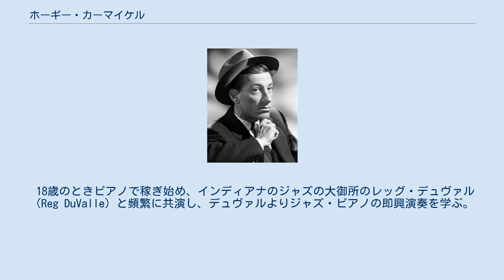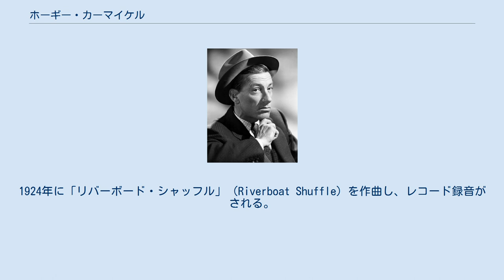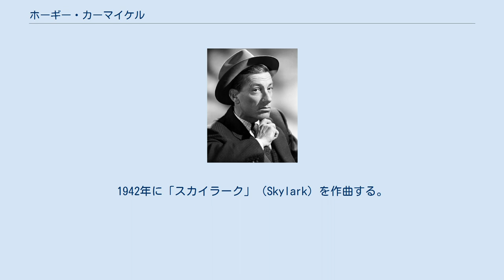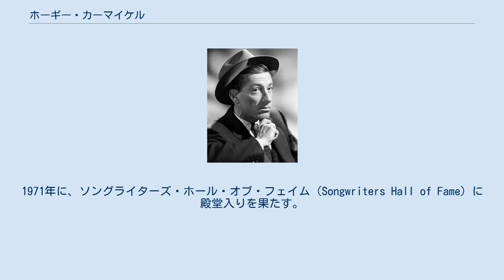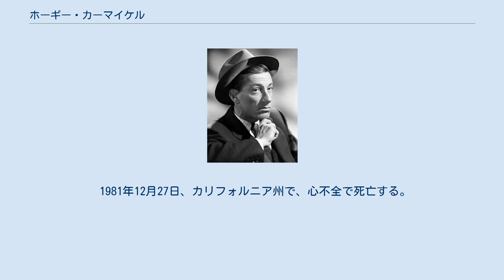ホーギー・カーマイケル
ホーギー・カーマイケル(Hoagy Carmichael, 1899年11月22日 – 1981年12月27日) は、アメリカ合衆国の作曲家、歌手、ピアニスト、バンドリーダー。
本名はホーグランド・ハワード・カーマイケル（Hoagland Howard Carmichael）。
 インディアナ州ブルーミントンに、電気技師の父とピアニストの母の子として生まれる。
6歳のときよりピアノと歌を始める。
中学・高校とあまり裕福でない生活を送り、オートバイのチェーン工場や食肉工場で働くこともあった。
 18歳のときピアノで稼ぎ始め、インディアナのジャズの大御所のレッグ・デュヴァル（Reg DuValle）と頻繁に共演し、デュヴァルよりジャズ・ピアノの即興演奏を学ぶ。
インディアナ大学に入学して、ピアノで学費を稼ぎながら1925年に卒業し、1926年にインディアナ大学ブルーミントン校ロー・スクールを卒業し学位をとることとなる。
学生生活のかたわら、ビックス・バイダーベックのバンドで演奏し、コルネットにも挑戦するが失敗する。
ビックスの即興演奏およびクラシック音楽の感覚を学ぶ。
ビックスの紹介で、ルイ・アームストロングに会う。
このころより、作曲を始めている。
1924年に「リバーボード・シャッフル」（Riverboat Shuffle）を作曲し、レコード録音がされる。
1926年、フロリダ州の法律事務所で働き出すがフロリダの司法試験に失敗。
1927年、インディアナ州に戻りに弁護士資格を得るが弁護士として活動より音楽活動に情熱を注ぐ。
 1927年、ジャズのスタンダード・ナンバーで知られる「スターダスト」を作曲する。
インディアナ州リッチモンドの Gennett 社より、作曲者カーマイケルのピアノ演奏でレコード録音されたものがヒットする。
この曲には、ミッチェル・パリッシュによって歌詞がつけられる。
この曲は、全世界中に知られ、日本でも広く聴かれ第11回NHK紅白歌合戦(1960年度)の歌唱曲にもなりザ・ピーナッツらにカヴァーされている。
1930年、「我が心のジョージア」を作曲するが、この曲もヒットして、レイ・チャールズのカヴァーで後々まで世界中の聴衆に知られるようになる。
1931年に、米国作曲家作詞家出版者協会に加盟する。
多くの曲を作曲し、また演奏もして人気を集め、スウィング・ジャズの全盛期に一世を風靡する。
1937年から、ピアニスト役その他で映画に出演している。
1942年に「スカイラーク」（Skylark）を作曲する。
1952年に、映画『花嫁来たる』の曲「冷たき宵に」（In the Cool, Cool, Cool of the Evening）で、アカデミー歌曲賞を受賞する。
1953年に、アメリカのテレビ番組『サタデー・ナイト・レヴュー』（Saturday Night Review）の司会者に抜擢されたが、しばらくして辞めている。
1959年から1963年にかけてアメリカのテレビ局NBCで放映され、日本でもNETで放映された『ララミー牧場』にも出演した。
 1960年にレイ・チャールズがふたたびヒットさせた「我が心のジョージア」が注目されるものの、作曲者のカーマイケルはレコード業界と折り合いが悪くなったが、作曲活動は続けられている。
1962年公開の映画『ハタリ』で、自分であるはずの音楽担当責任者をヘンリー・マンシーニに代えられることもあった。
1971年に、ソングライターズ・ホール・オブ・フェイム（Songwriters Hall of Fame）に殿堂入りを果たす。
 1981年12月27日、カリフォルニア州で、心不全で死亡する。
82歳であった。